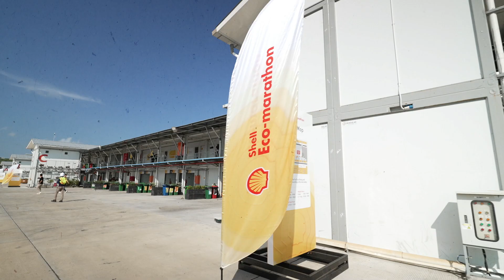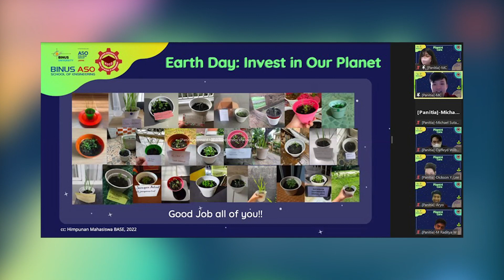D'Base - Stories from the Track | Shell Eco-marathon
Meet Syerine from Team D'BASE, who wants to increase awareness with young generations about how important it is to look after the environment through their team's environment programs.